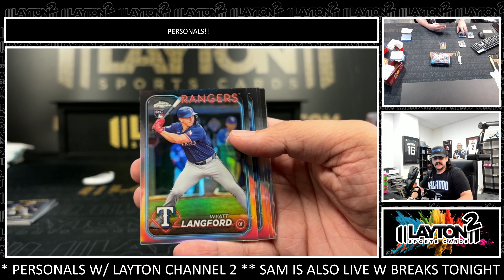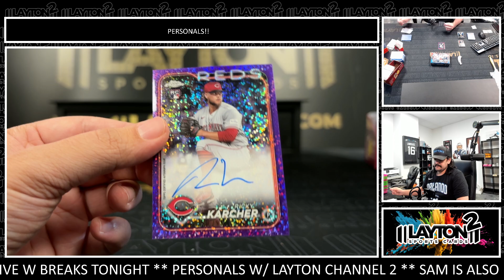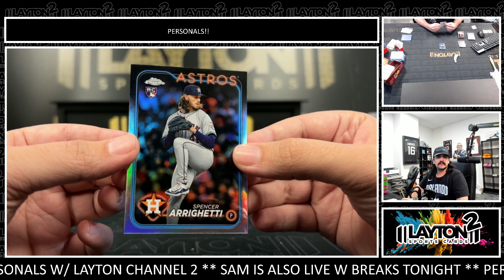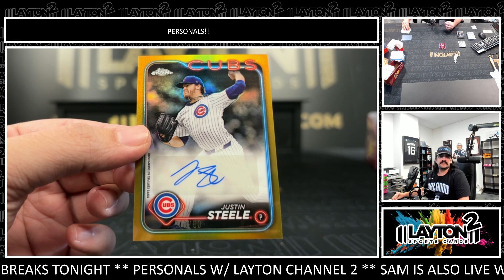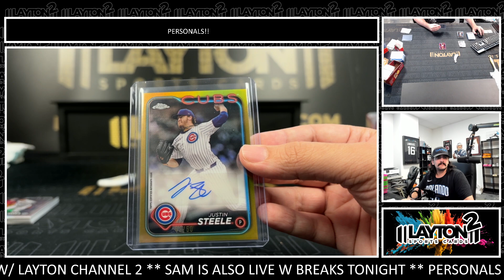2 Boxes Of 2024 TC Update Delight For Greg M